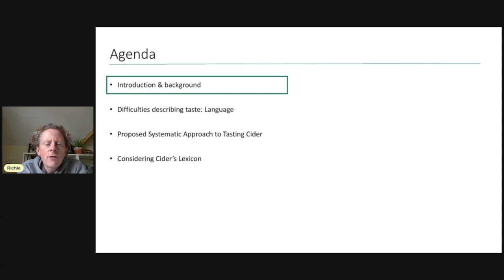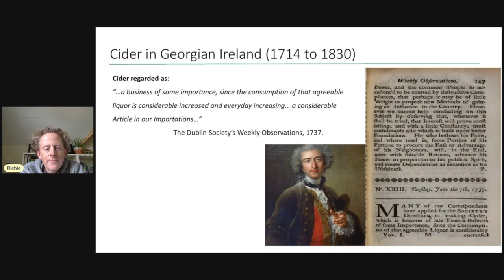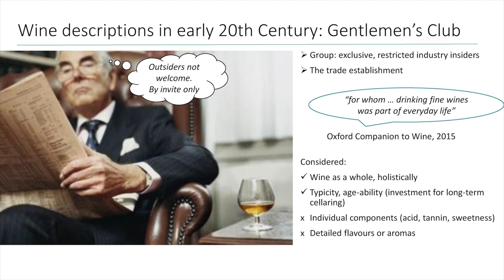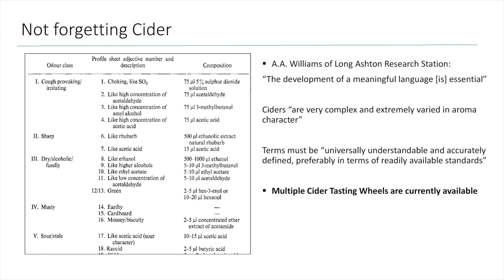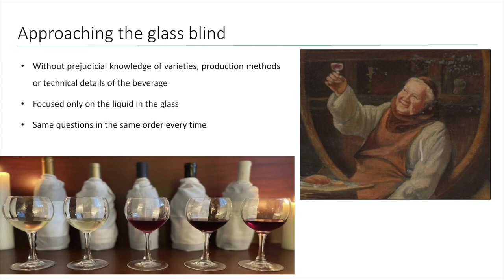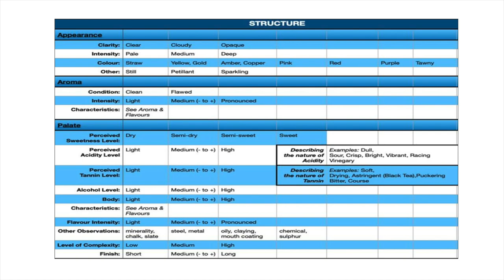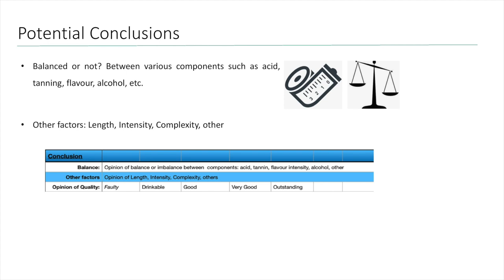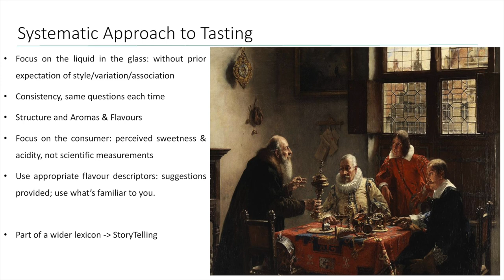Systematic Approach to Tasting Cider | CiderCon 2023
This presentation touched on the difficulties of describing taste and language, and where cider fits in the overall lexicon of words used to describe it.
This presentation also traced the history of cider in Gaelic and Georgian Ireland.

The language of cider is ever evolving. Richie Brady, who is based in Ireland, is one of the world's leading researchers on this topic.
You have 2 options for listening to this presentation from CiderCon 2023.
Listen to this  this video synced with his slide show presentation.
Or, if you can't watch, but want to listen, go to episode 365 for the edited version of this talk.